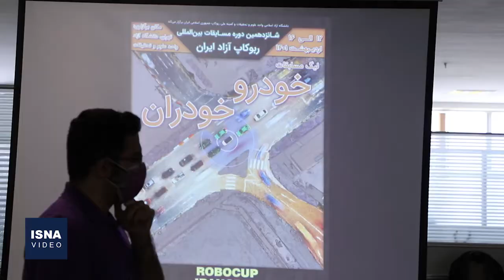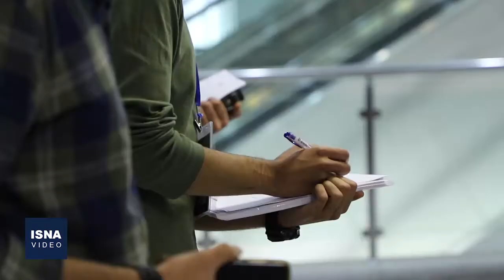آغاز مسابقات ربوکاپ آزاد ایران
مسابقات ربوکاپ آزاد ایران (ایران اوپن ۲۰۲۲) در دو بخش دانش‌آموزی (Junior) و دانشجویی (Senior) در لیگ‌های محتلف مانند ربات امدادگر، ربات فوتبالیست و بخش های دیگر به مدت سه روز در دانشگاه آزاد اسلامی، واحد علوم و تحقیقات برگزار می‌شود. هدف کمیته جهانی ربوکاپ علاوه بر تقویت دانش فنی، مکانیکی و کامپیوتری دانش‌آموزان و دانشجویان، برگزاری مسابقه فوتبال بین برنده جام‌جهانی ۲۰۵۰ و یک تیم رباتی است. برای رسیدن به این هدف، کشورهای شرکت‌کننده، مسابقات کشوری روبوکاپ را برگزار می‌کنند تا هر سال تیم‌های منتخب با یکدیگر مسابقه دهند.